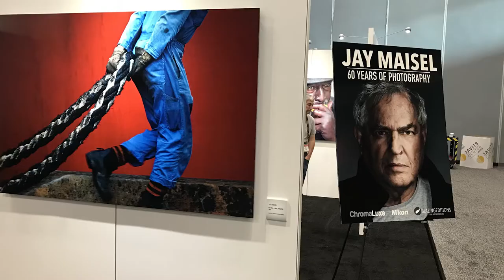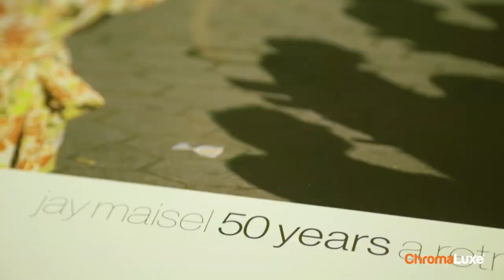Photographer Spotlight Jay Maisel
Jay Maisel speaks about putting his classic images onto aluminum through the dye sublimation process